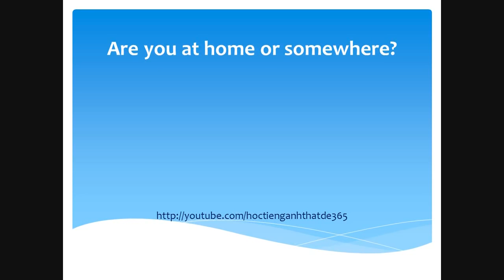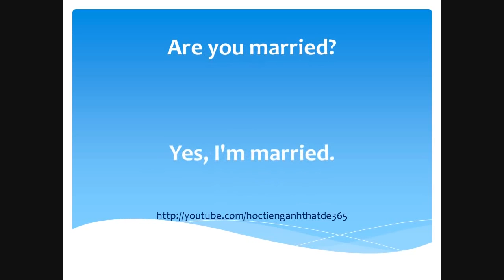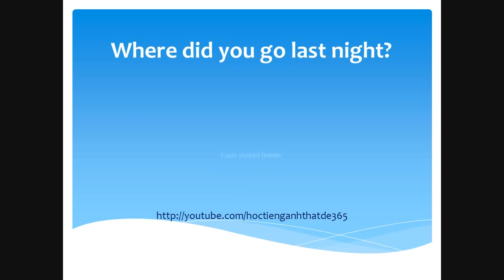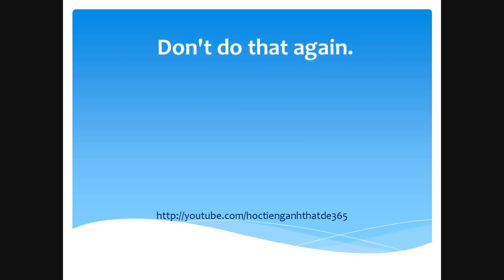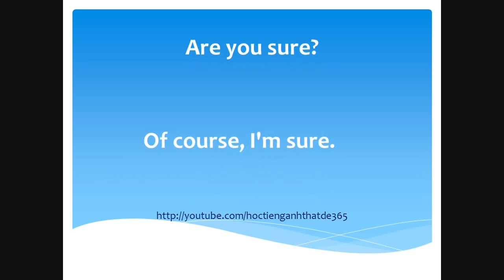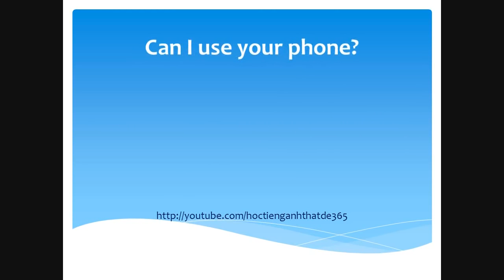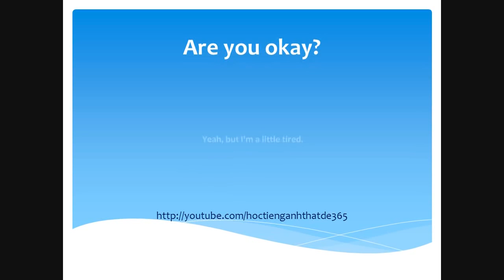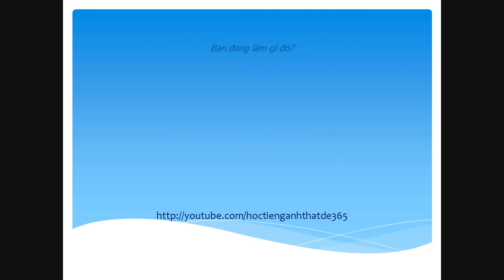Luyện nghe nói phản xạ Tiếng Anh Bài 17 Luyen nghe phan xa